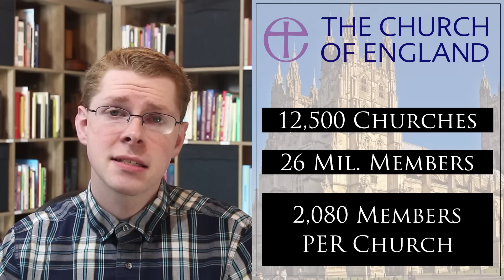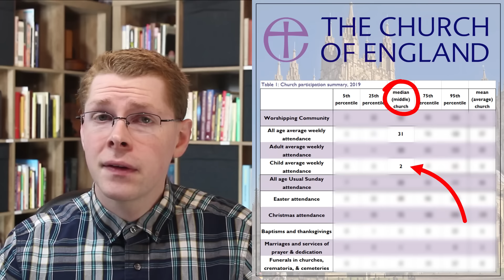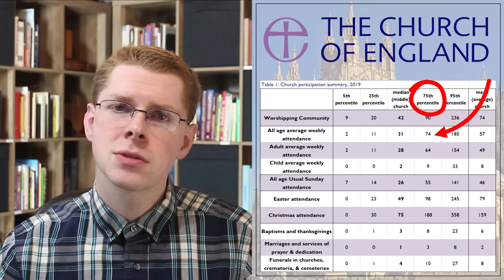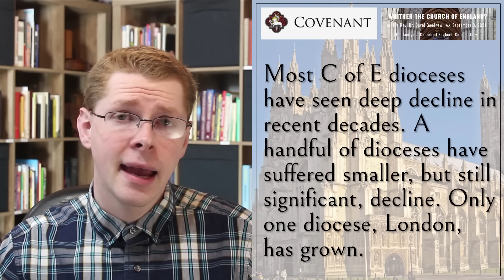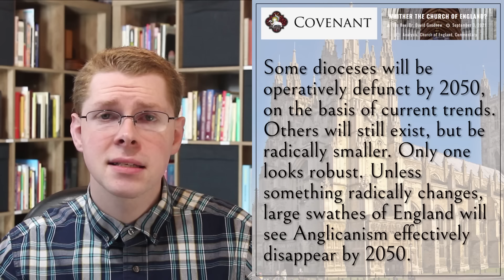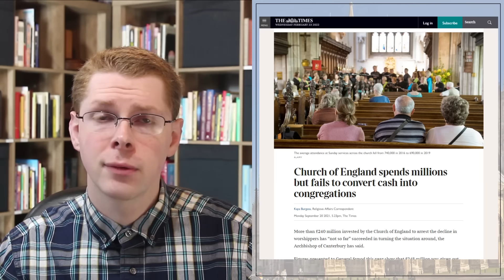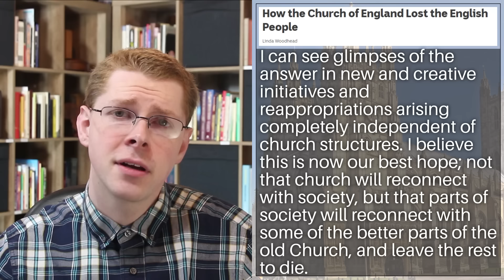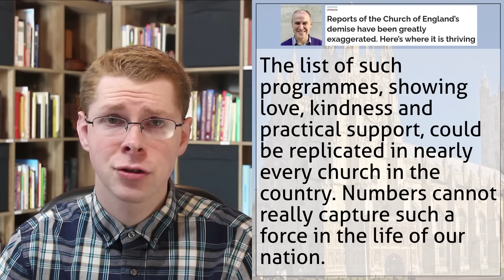The End of the Church of England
What's going to happen to the Church of England?

00:00 The Size of the Church of England
00:54 The Problem
03:14 Diocese of London
03:54 Comparison to other Denominations
05:49 Viewpoints on Church of England Decline